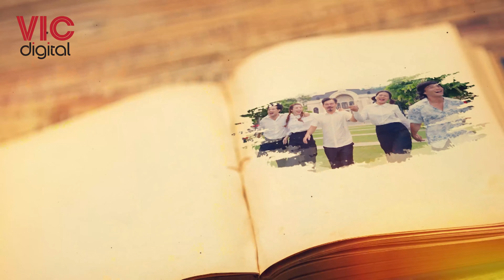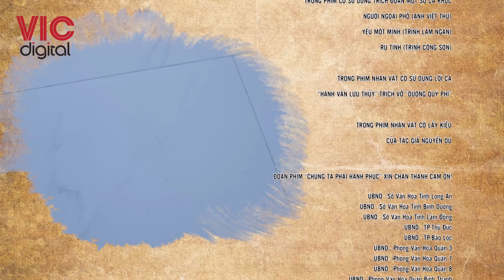Chúng Ta Phải Hạnh Phúc | Tập 46 Full - VTV1 Đài Truyền Hình Việt Nam